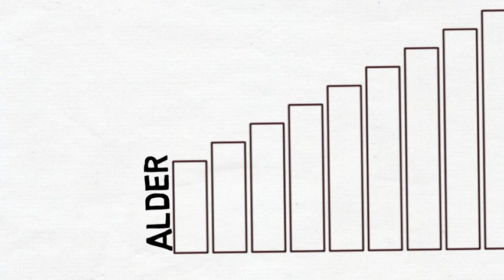Hvilken håndboldskole skal jeg på?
Har du svært ved at finde ud af, hvilken DHF Håndboldskole du skal på?
Så se med i videoen, som giver dig et overblik over aldersinddelingen.